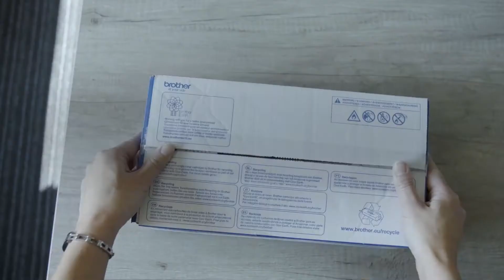Garantía de suministros Brother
Para asegurar el correcto funcionamiento, rendimiento y garantía de tu equipo Brother, utiliza siempre suministros originales.

Si tienes más dudas o necesitas asistencia, llámanos al 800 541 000.